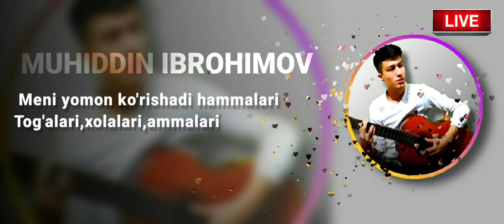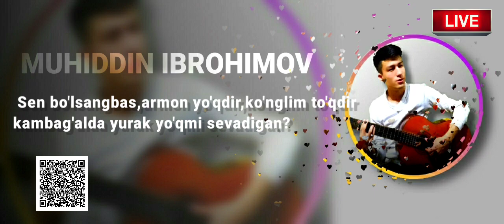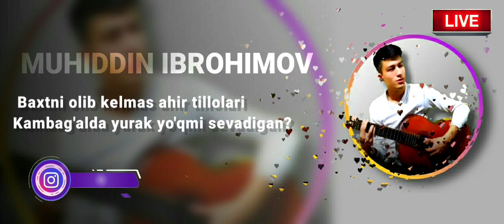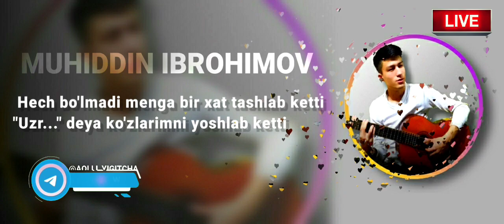KAMBAG'ALDA YURAK YO'QMI SEVADIGAN? (KARAOKE)